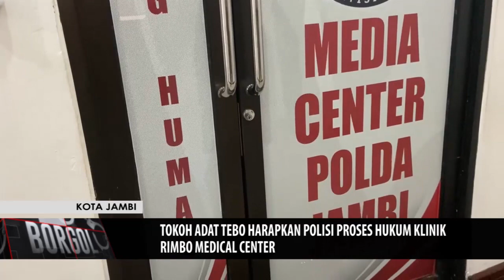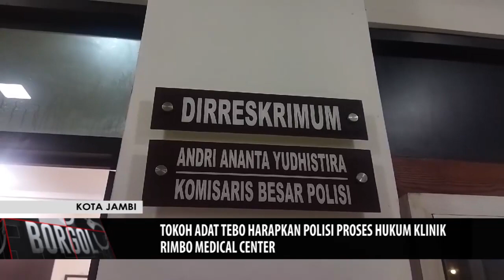TOKOH ADAT TEBO HARAPKAN POLISI PROSES HUKUM KLINIK RIMBO MEDICAL CENTER